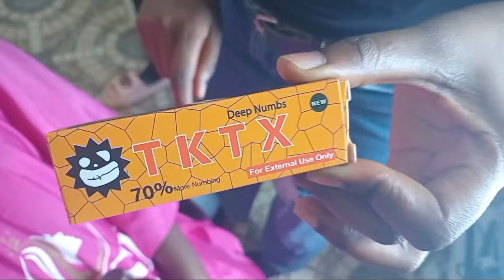Balancing life :FINALLY DID EYEBROW MICROBLADING//NEW HAIR/NAILS//DEALING WITH SUDDEN GRIEF